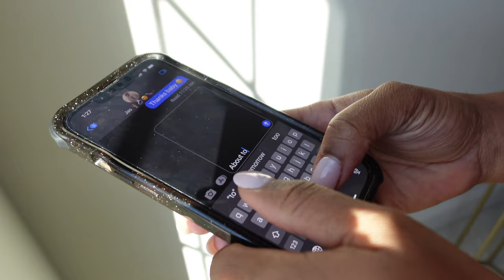My 2024 Natural Hair Routine | THICK HAIR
Hey BESTIE! In this video, I'm sharing my 2024 Natural Hair Routine for my thick natural hair. This natural hair routine is easy and does not take all day.

Prepoo, Shampoo, Deep Condition, Leave-in (Heat Protectant), Styler

💗Amazon Store

MAILBOX 📬
    Elevate Media: Kia
    2920 Forestville Road
    Suite 100-31

FAQs:
Editing Software: iMovie + Canva
Hometown: Baltimore, MD